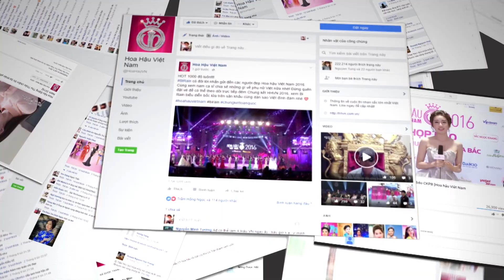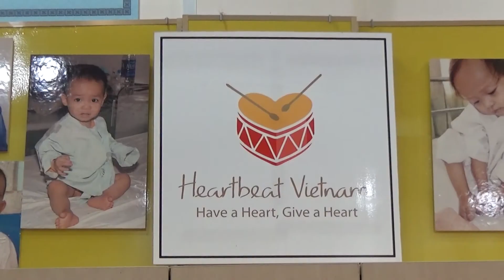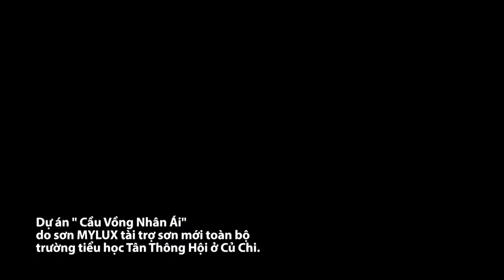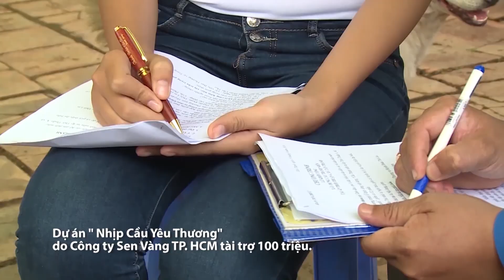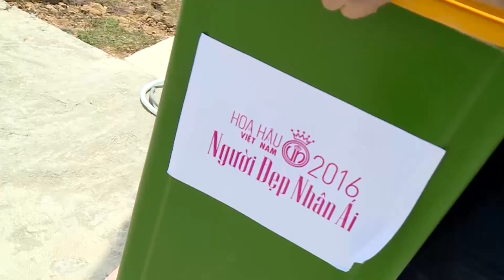Đồng hành Hoa Hậu Việt Nam - Tập 5